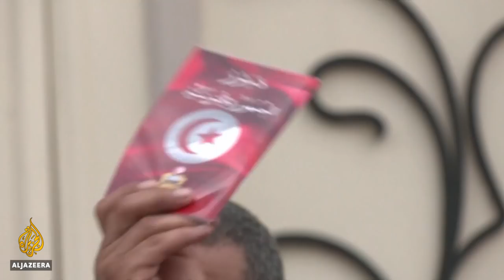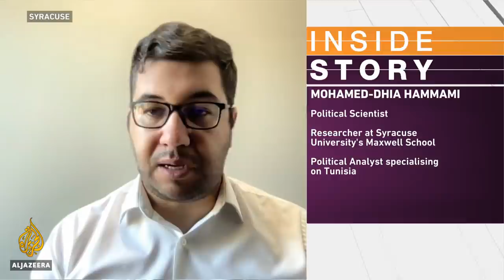Could Tunisia's political crisis deepen? | Inside Story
Tunisia's political crisis began in July when the President sacked the prime minister, suspended parliament and assumed executive power.
Kais Saied insisted it was not a coup.
Two months on, he still has not named a prime minister, nor revealed plans for reform.
And he has extended his powers until further notice.
On Saturday, protesters angry at the president faced supporters who insisted Saied was carrying out the people's will.
So what is next for Tunisia?

Guests:
Amel Azzouz - Ennahda party member.
Mohamed-Dhia Hammami - Political Science Researcher, Syracuse University’s Maxwell School.
Cherif El Kadhi - Political Commentator.